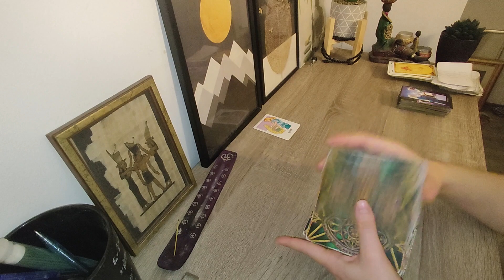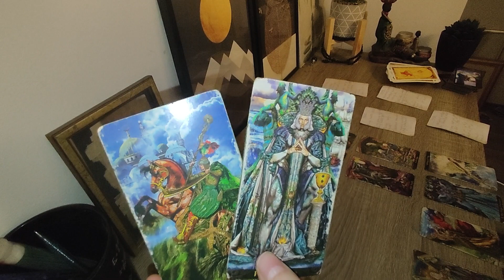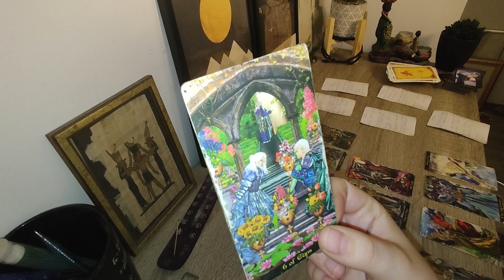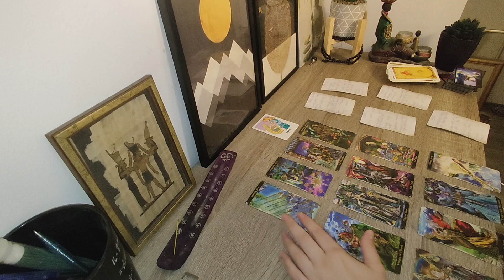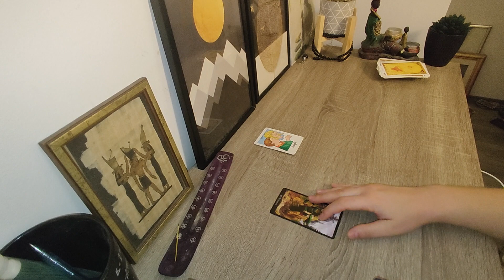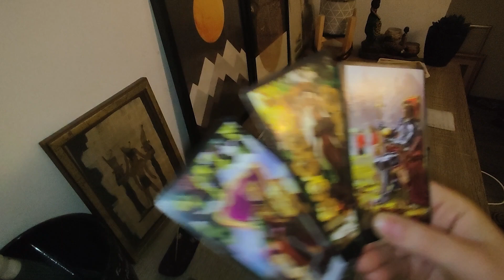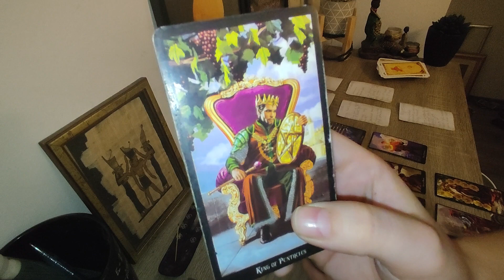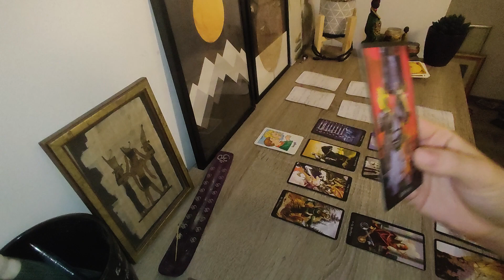People`s first impression of you pick a card tarot reading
This is People`s first impression of you pick a card tarot reading. We are exploring the ideas, impression and perception of you that people have when they first meet you. Timestamps- open 01:40, laugh 18:40.

All my readings are for entertainment + guidance purposes. Tarot is never 100 % accurate nor should be taken as the ultimate /most exact truth. The ultimate outcomes are between you and The Highest.